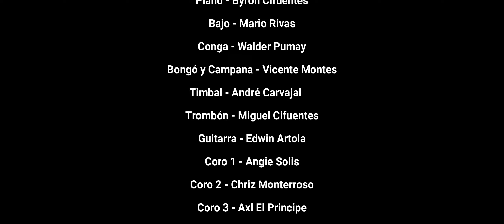LA BACHATA (Versión Salsa) LOS MÉDICOS DEL SWING